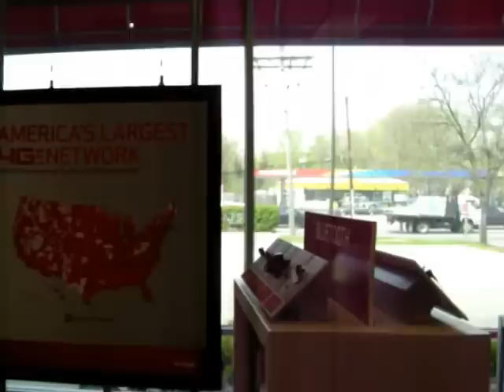Calling Out Verizon's Corporate Greed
The Coalition for Economic Justice, Occupy Buffalo, and community and labor allies visited a Verizon Wireless location in Amherst, NY, on May 3rd to call for an end to Verizon's Corporate Greed and deliver a message to Verizon CEO Lowell McAdam to negotiate a fair contract with workers.

On May 3rd, Verizon held its shareholders' meeting in Huntsville, Alabama.  Workers, people of faith, students, and civil rights activists were there to take this message directly to CEO Lowell McAdam and all of Verizon's shareholders.  Our voices cannot be ignored.